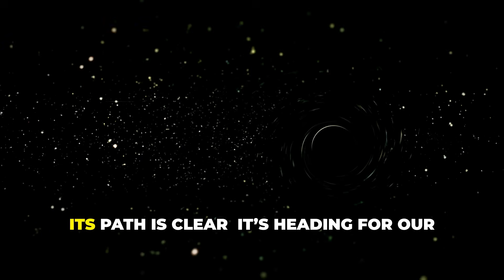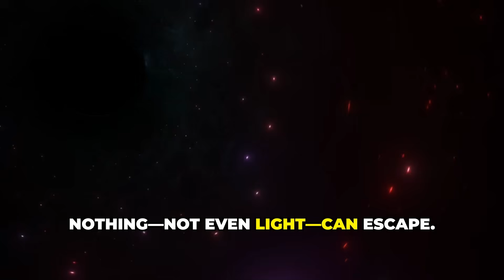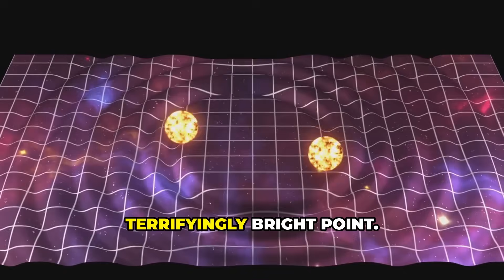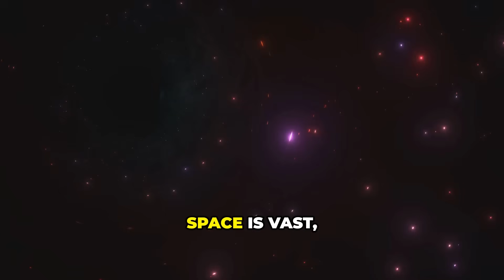What If a Black Hole Came to Our Solar System?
Imagine a black hole drifting toward our solar system. What would happen to the planets, the Sun, and even Earth? In this video, we explore the terrifying science behind black hole encounters, how gravity would warp our orbits, what we’d see in the sky, and whether anything could survive. This is the ultimate “what if” scenario — and the physics will shock you.

OUTLINE:
00:00:00 A New Star in the Night
00:01:02 The Cosmic Ghost
00:02:00 A Storm of Comets
00:02:47 The Great Unraveling
00:03:46 Our Final, Fleeting Moment